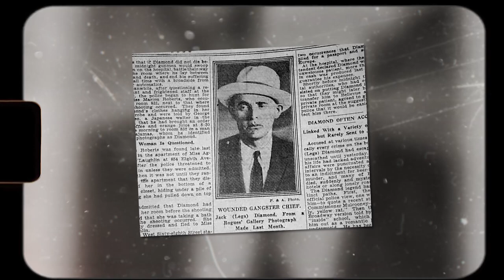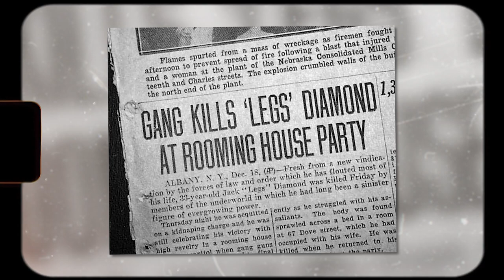Jack 'Legs' Diamond: The Invincible Gangster Who Defined an Era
Hey everyone! Today we're diving into the incredible story of Jack 'Legs' Diamond, a legendary gangster from the Prohibition era. From impossible escapes to underworld dealings, his life is a rollercoaster you won't believe. Let's jump in!

Jack "Legs" Diamond, born Jack Moran on July 10, 1897, hailed from Philadelphia, Pennsylvania. Diamond's early life was one of poverty and hardship, providing a glimpse into the socio-economic conditions that bred many gangsters of his era